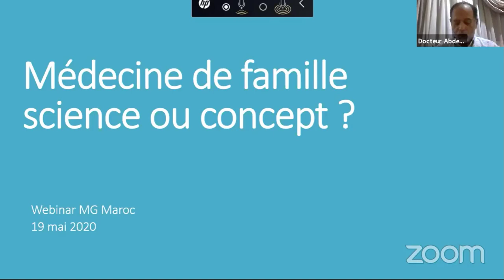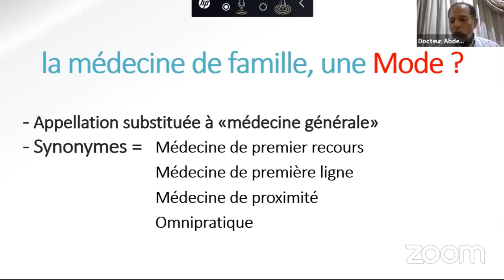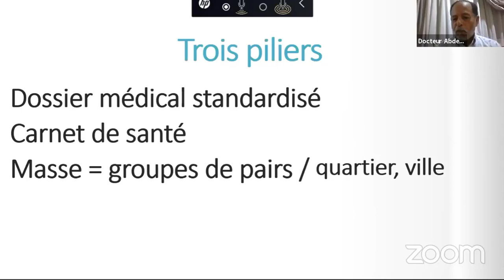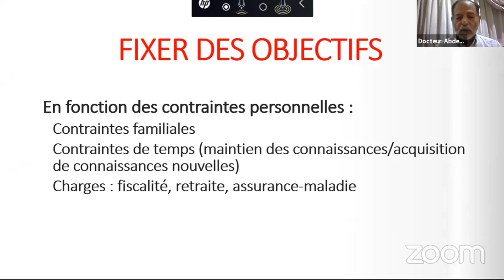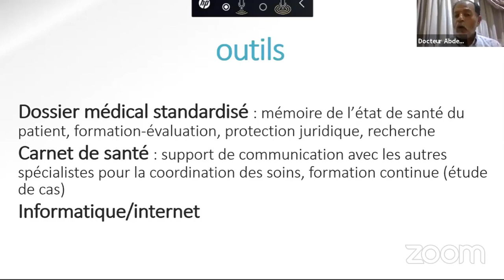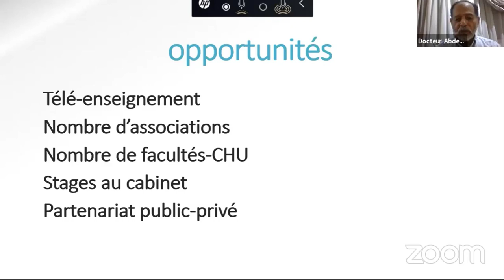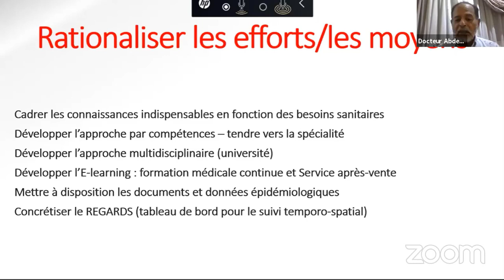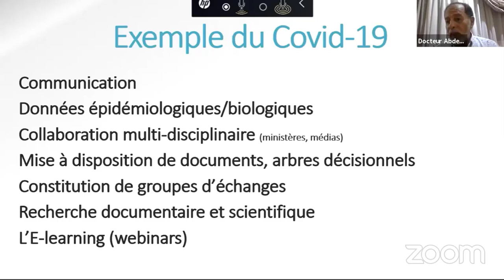Médecine de famille : science ou concept